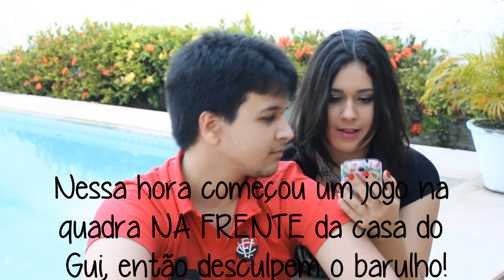TAG - Marido responde (com o namorado) | Tuka Sampaio